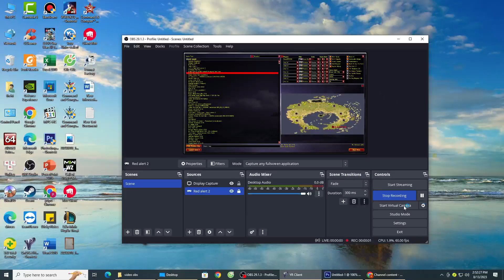Re Alert 2 -- Pacific Rim -- extra hard --yuri revenge